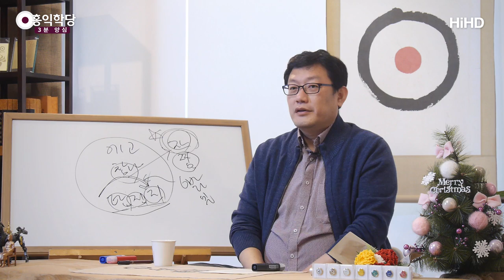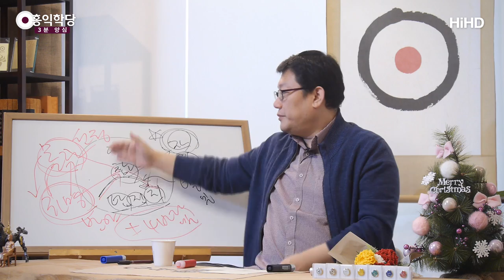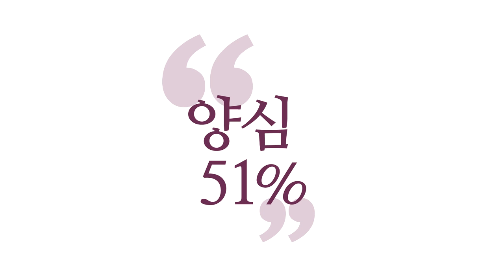[3분 양심] 고민에 대처하는 자세 _홍익학당.윤홍식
(181212 수낮대담) 자기 각자 처한 상황에 따라 누구든지
공부할 수 있고, 누구든지 해야 되는 겁니다.
이거 어기는 순간, 여러분 인생에 자꾸
고(苦)가 늘어나요. 밀려오는 고가 늘어나요.
우리가 그동안 뿌린 씨 때문에 분명히 어떤
고가 오는데, 고가 왔을 때 탐진치로 대처를 하면
고가 늘어나요. 자꾸 사채 이자 불듯이
계속 불어나요, 점점.

이 일을 잘못한 걸 땜빵하려다가
또 이 잘못을 저지르고, 그걸 막으려다
더 큰 잘못을 저지르고, 이런 식이에요.
근원부터 박살 내려면, 참나 자리에서,
그동안 내가 어떤, 꼭 나쁜 짓만이 아니라
고를 일으킬만한 어떤 행위들을 했겠죠?
그 행위 한 것들이 나한테 과보로 찾아올 것이다.
내 상황에서 계속 내 욕망을 좌절시키는 역경이
올 것이다. 그 역경이 올 때마다 난 어떻게 대처할 거냐?

그걸 지금 다시 어떤 마음도 차리고
어떻게 관리할 것인지 대처법도 평소에 잘 챙겨놔야죠.
그게 제가 말씀드린 이겁니다.
'실천 지침 14가지' 있잖아요?
이것을 거의 외우다시피 하세요. 적어놓고 보시고.
고민이 많아요. 과거에 집착하지 말자.
그 고민을 지금 대하는 마음가짐입니다.
그 고민을 대하는 마음가짐이 과거에 집착하지 말자.
과거에 대해서 좀 내려놓고.

미래에 대해 걱정하지 말자.
앞으로의 일에 대해서 마음을 너무 가게 하지 말고.
그리고 내 이름, 나를 내세우지 말자.
이건 내 일이다 하지 말고 남의 일처럼 보자는 거예요,
내 이름 내려놓고.
현존을 방해하지 말라.
지금, 이 순간 참나의 현존에 머물러 보라는 거죠.
머무르면서 일단 이 기본만 돼도,
내가 이 고민을 대하는 마음가짐이 잘 된 겁니다.
이때 웬만한 문제는 풀려요.

그러고 보면, 가족 친구랑 다퉜다.
그런 정도는 이 4가지 하는 중에,
6바라밀 분석 가기 전에 해결된다고요, 이미.
과거 집착 안 하고, 미래 내려놓고,
참나의 현존만 해도 지금 이게 6바라밀 분석에서는
"깨어있는가?" 한마디에 들어 있는 겁니다.
이 정도 준비해놓고 딱 깨어서 보니,
앙금이 좀 풀리면 어떻게 돼요? 여기서 그냥
털어버릴 문제는 털어버리고 끝난다고요.

별일이 아니면 여기서 털리겠죠.
웬만한 건 털어버립니다. 지금 고민이 뭐든지 간에
이 정도 오면, 웬만큼 자명해져 버립니다, 그쵸.
그럼, 좀 더 나가는 거죠. 일체는 참나의 신비임을 알라.
지금 내 고민거리조차도
내 마음에 일어난 모든 것들이 참나의 신비니까
사실은 참나의 작용이다.
그리고 이 참나의 현존에 모든 걸 맡겨버리자.

그러니까 참나한테 다 맡겨버리자.
일체가 참나의 작용이니까 왜 내가 전전긍긍하느냐?
맡겨버리고 참나의 뜻에 따라서 양심적으로
이 문제를 나와 남을 둘로 보지 않고 처리하고,
나아가서 마지막에 모두가 이로워지는
양심적 처리를 하자.
이 정도까지 미리 기본 마음 자세가 갖춰지면,
웬만한 문제는 여기서 자명해집니다.
그리고 놀라운 건 여러분 마음이 자명해지면,
"몰라!"가 절로 됩니다.

뭔 얘기냐? 생각이 이 정도로 자명해지면,
저절로 깨어나 버린다니까요, 여러분이.
고요함이 찾아와요. 그렇죠?
이게 둘이 아닌 거예요. 생각을 자명하게 해놓으면,
깨어나 버리고, 깨어나면 생각이 자명해지고,
이 둘이 계속 서로 도와주면서, 여러분 안에서 진리가
점점 자명해지고, 마음은 점점 고요해지고,
진리는 점점 자명해지고, 지금 이렇게 살아가시면,
탐진치가 일어날 때마다 6바라밀로 계속 적절하게
조치를 취해줄 수가 있죠.

이게 중요한 겁니다. 누구의 뜻에 따라?
참나가 자명하다는데 참나가 인가해주는,
참나가 옳다 해주는 그 자명한 진리들을 가지고,
내 마음 문제를 풀었단 말이에요.
그게 지혜죠. 그게 지혜가 돼가지고
탐욕도 분노도 적절한 선에서 조절해줍니다.